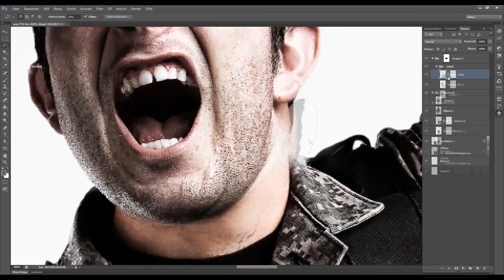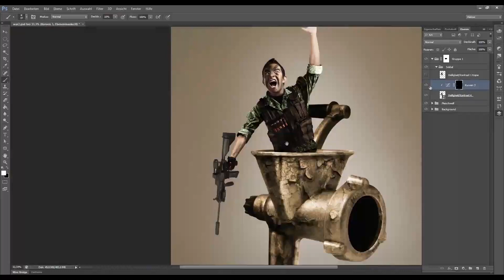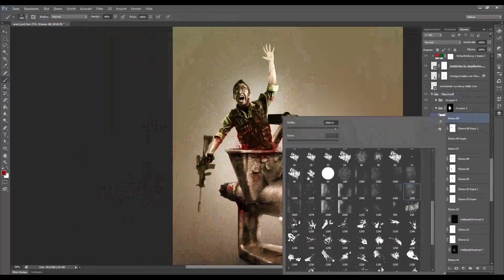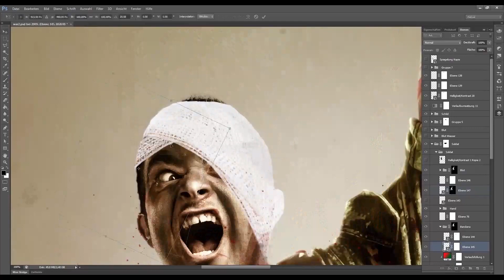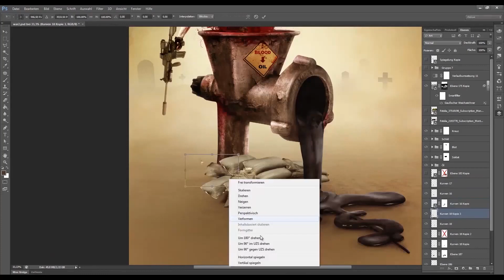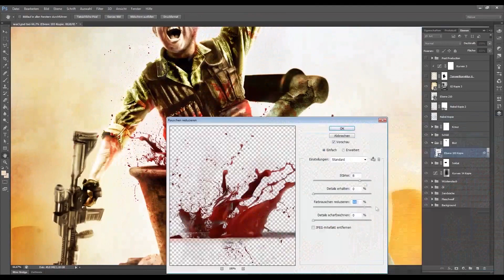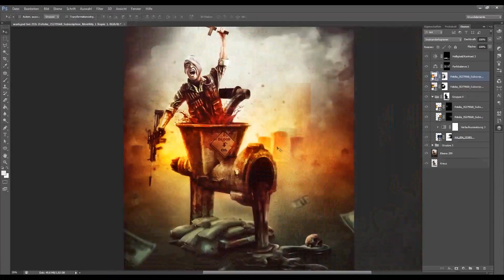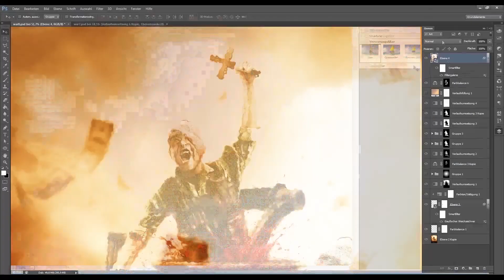In the Name of God - Speed art (Photoshop) | CreativeStation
CreativeStation Team